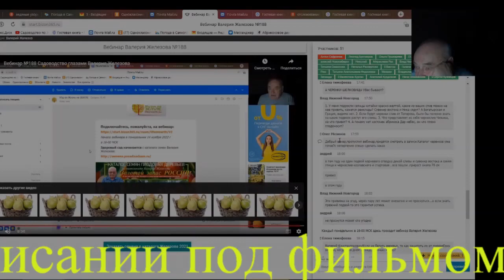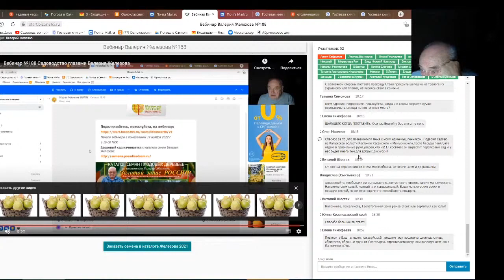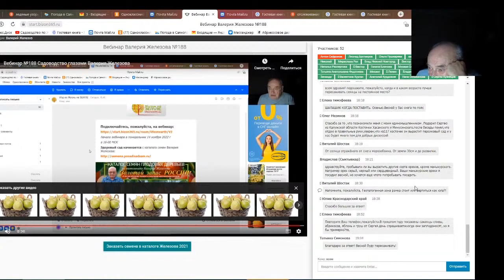Железов Валерий. Вебинар 209. Ответы на вопросы в чате. Часть 3.